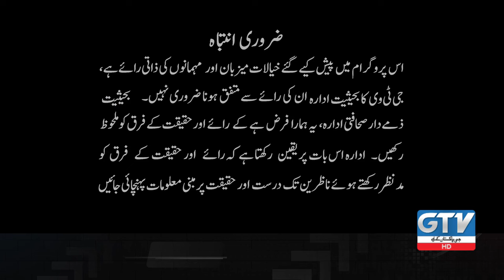7 Se 8 Sana Hashmi Kay Sath | Exclusive Talk With Syed Faisal Raza Abidi | GTV Network HD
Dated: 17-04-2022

7 Se 8 Sana Hashmi Kay Sath | Exclusive Talk With Syed Faisal Raza Abidi | GTV Network HD